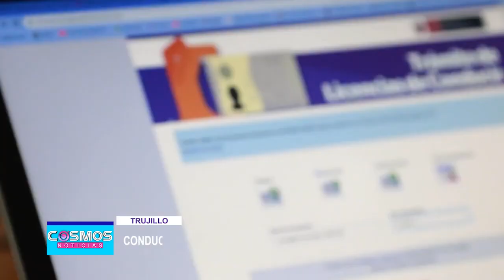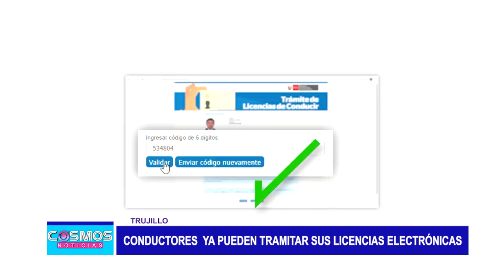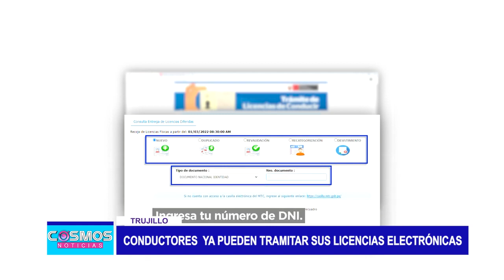Conductores ya pueden tramitar sus licencias electrónicas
Una grata noticia para conductores quienes esperaban la habilitación de las licencias de conducir electrónicas, las cuales al fin fueron habilitadas por el MTC.  El Pdte. de la Macro Región Norte de Transporte, Ronald Grados, dio detalles de quienes pueden tener acceso a estas licencias.

El Ministerio de Transporte y Comunicaciones finalmente habilitó las esperadas licencias de conducir electrónicas para los liberteños. Es decir si necesita revalidar, recategorizar o solicitar una nueva licencia puede verificar este documento digital en el  MTC a través de su plataforma virtual o de manera presencial. También puede solicitar una licencia electrónica si cuentas con una licencia física y necesita un duplicado. Dicha licencia tiene la misma validez y eficacia jurídica que el brevete emitido por medios físicos. La novedad para los conductores es que podrán tramitarla desde el lugar donde se encuentren.

Para acceder a la licencia de conducir electrónica, no debe contar con ningún tipo de multa sin cancelar o sanción pendiente de cumplimiento, asimismo debes tener aprobado los exámenes médicos, de conocimiento y de manejo respectivamente.

Antes de iniciar el trámite se debe pagar 6.70 usando el código 1601 en cualquier agencia del Banco de la Nación por el derecho de emisión de la licencia electrónica, luego ingresa al sistema nacional de conductores escribe tus datos personales acepta los términos y condiciones. Selecciona la opción tramite 100 virtual. La entidad debe visualizar tu información y al aprobar tu registro te enviará una notificación a tu casilla electrónica.